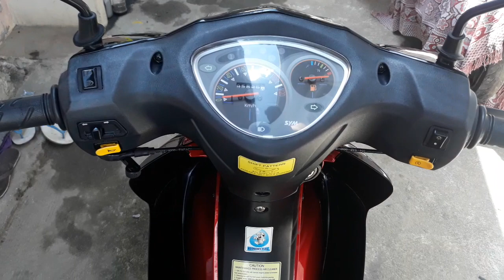SYM BONUS 110 EURO 3 / walk-through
This is my all stock sym bonus 110 euro 3 engine, samahan nyo ako mga sir sa pag modify at tutorial from different specs, parts,thailook at iba. This is my first upload of my bonus.

Ride safe!